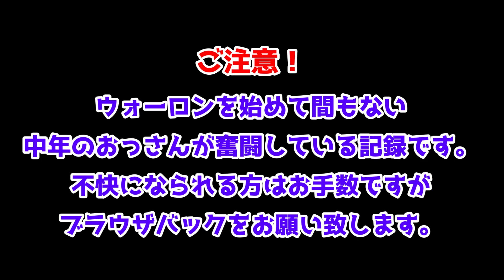【ウォーロン】序盤第二節でレベル上げ！1時間で76,500万も稼げちゃう方法を紹介 【Wo Long: Fallen Dynasty】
初めましてZERO×WORLD ChannelのZEROです！
PCゲームを中心とした一人実況配信者です。
純粋に一緒にゲームを楽しんで、笑って頂ける時間を作れればと思っています！

登録者数1000人達成！！
皆さん本当にありがとう！！

次の目標は1500人！